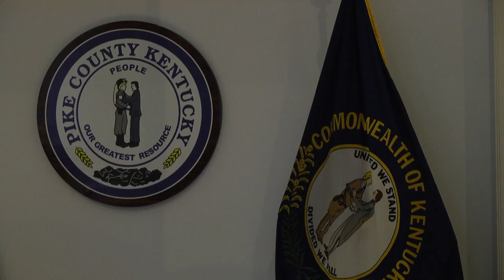Pike County park vandalized on several occasions